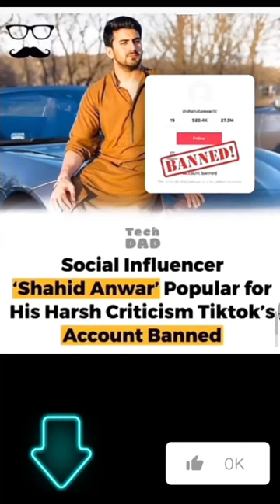Shahid anwar tiktok account banned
Shahid Anwar account banned by tiktok bad news